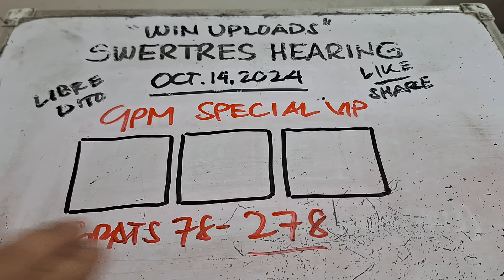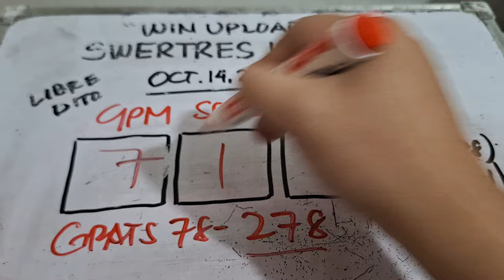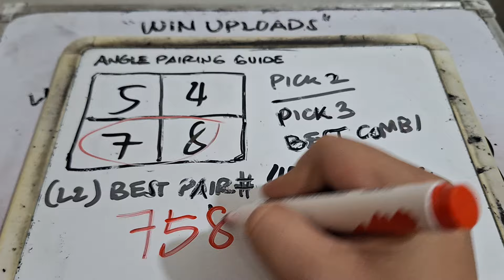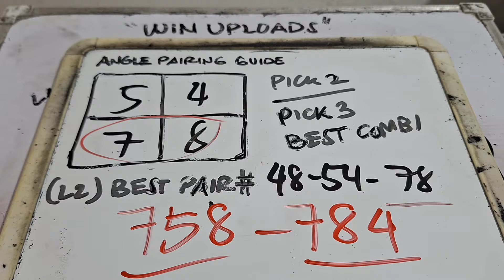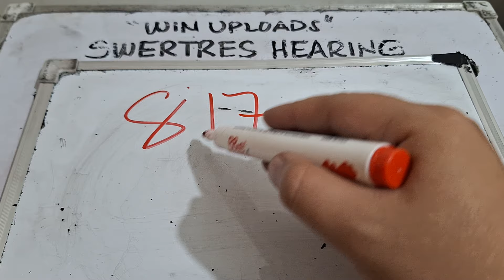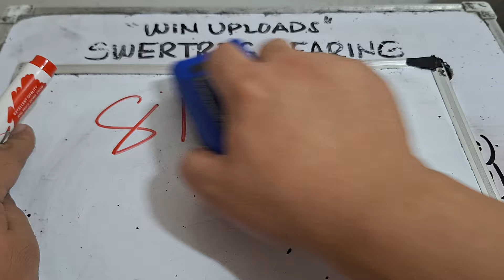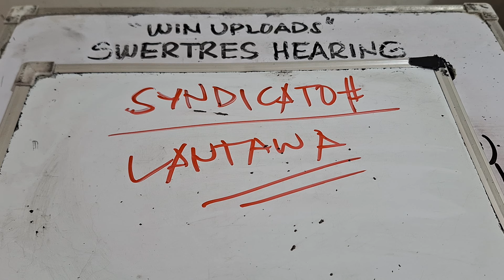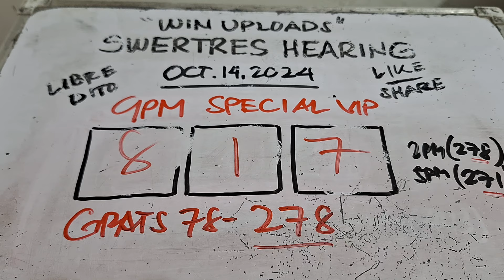SWERTRES HEARING TODAY 9PM SPECIAL OCTOBER 14, 2024 | GRATS 78-278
SWERTRES HEARING TODAY. Swertres (3D Lotto) Hearing/ Guide, result and Tips. OCTOBER 14, 2024. Check out our Daily Swertres Hearing and STL Hearing Guides, Tips and  probables base on analysis and computation. mga ka 3D Lotto Good luck!